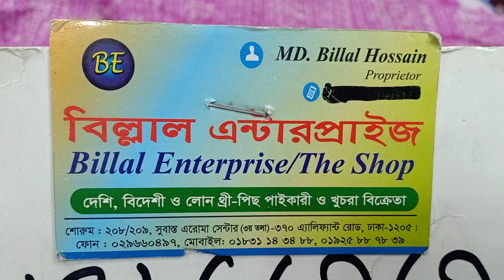নতুন ডিজাইনের বাটিক পমপম থ্রী-পিছ কিনুন।